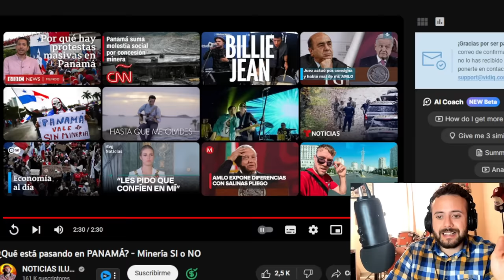Mexicano Reaccionando a lo que está pasando en Panamá.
Qué está pasando en Panamá? panamá Minas canadienses